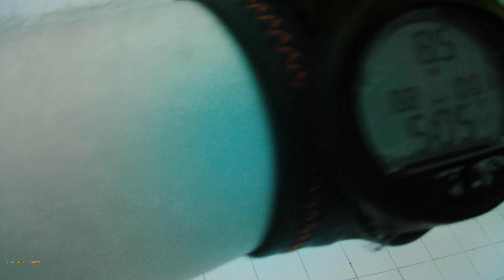Dive at Nemo 4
Dive in Nemo 33 (Brussels) Part 4